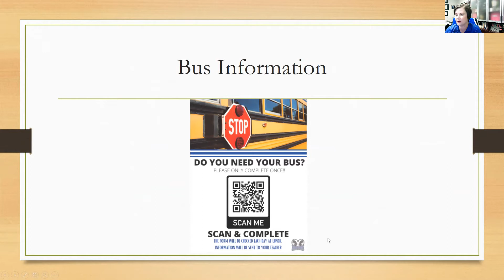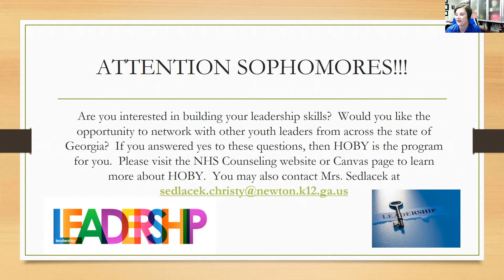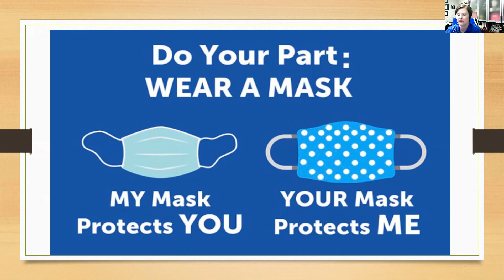NHS Announcements Nov. 13, 2020